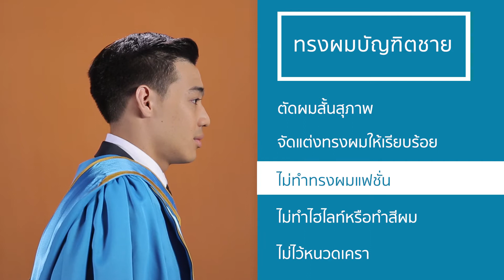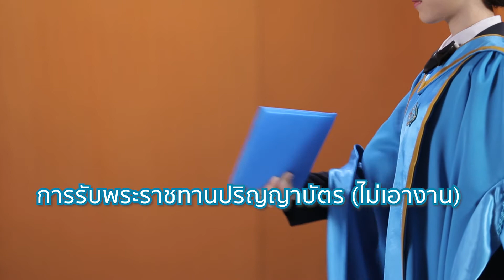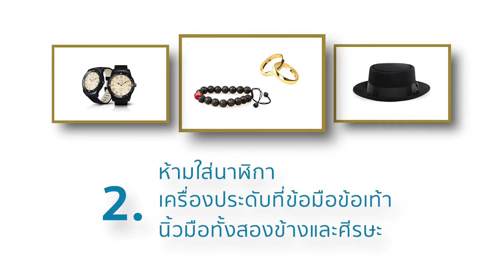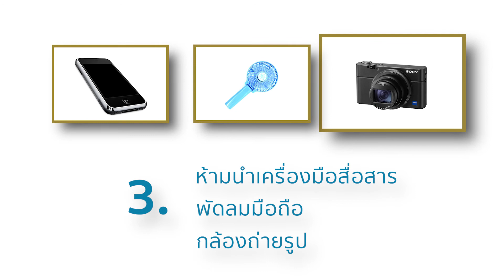สถาบันดนตรีกัลยาณิวัฒนา - ขั้นตอนการรับพระราชทานปริญญาบัตร